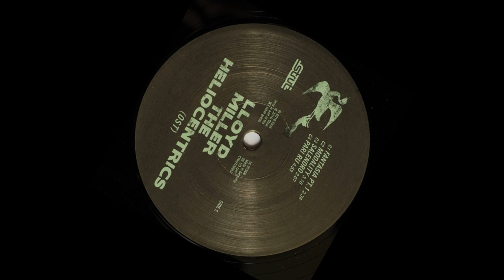Lloyd Miller & The Heliocentrics - Fantasia Pts. 1+2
Lloyd Miller & The Heliocentrics - Fantasia
Pts. 1 @0:00 + 2 @2:24
from the album Lloyd Miller and The Heliocentrics (OST)
released in 2010 on the Strut label

Acoustic Bass – Jake Ferguson
Drums – Malcolm Catto
Percussion – Jack Yglesias
Piano – Ollie Parfitt
Harp – Kat Arney
Overtone Voice [Throat Singing] – Paul Woollard
Piano, Woodwind [Chinese Sona], Flute [Wooden], Clarinet, Santoor [Indian Santur], Goblet Drum [Dumbek] – Lloyd Miller
Shawm [Chinese Shawm] – Paul Woollard
Vibraphone – Corey Mwamba
Written-By – Jack Yglesias, Jake Ferguson, Malcolm Catto, Oliver Parfitt, Kat Arney, Lloyd Miller, Paul Woollard